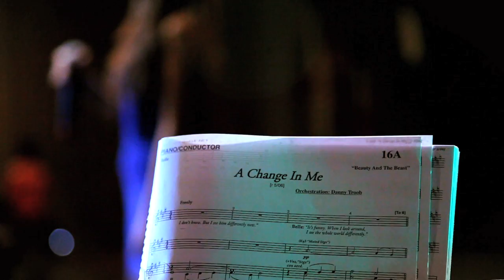CVIC 2011 : No Flash Photography Ad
Cameraman : Chai WIn Lock
Script : Melody Loo
Choreography : Scott MacQuaid
Edited : Raphael Hamzah
Audio : Vince Cheong
Director & Cinematography : Raphael Hamzah